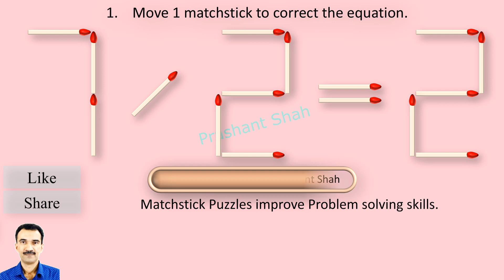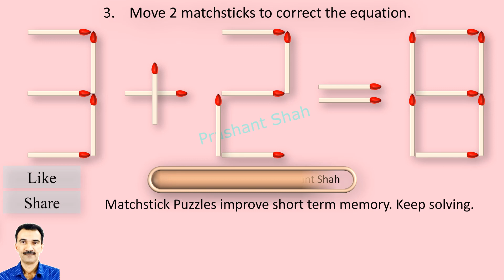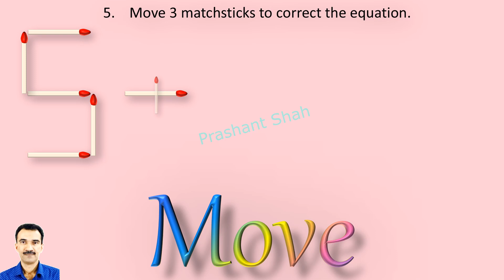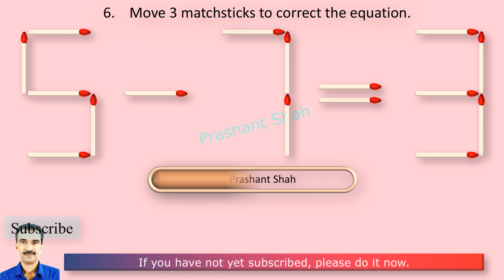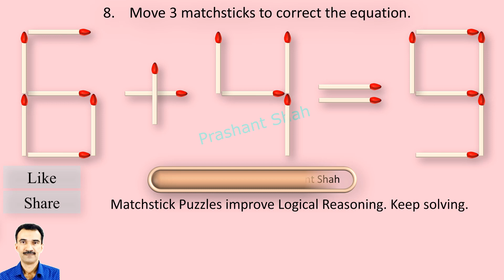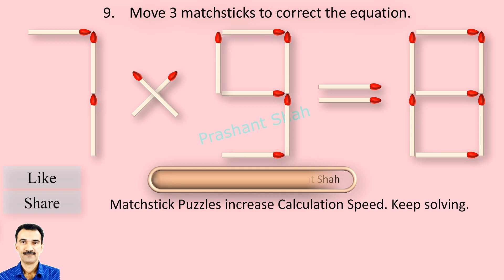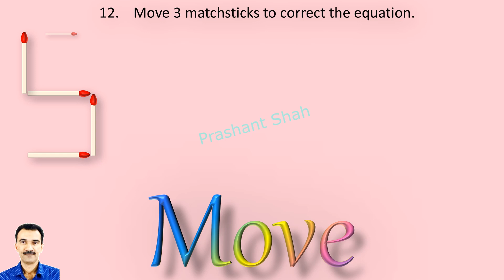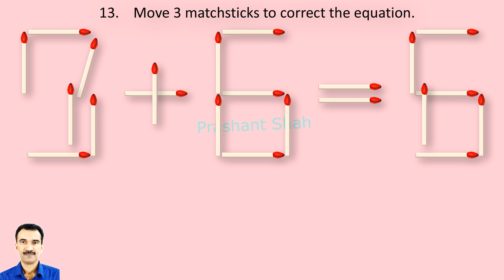Matchstick Puzzles 357